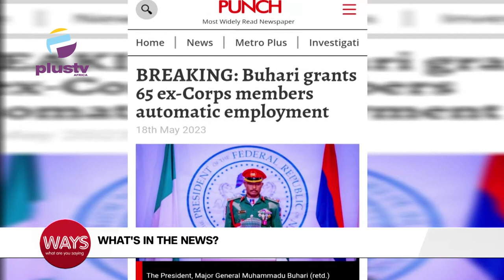Buhari Grants 65 Ex-Corps Members Employment | Conjoin NigerianTwins Undergo Separation In Saudi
00:00 - International Day For Women In Maritime
01:20 - Anambra Pregnant Woman Brutalizes Seven-Year-Old Nephew
06:02 - Buhari Grants 65 Ex-Corps Members Automatic Employment
07:00 - Conjoin  NigerianTwins Undergo Separation In Saudi Arabia